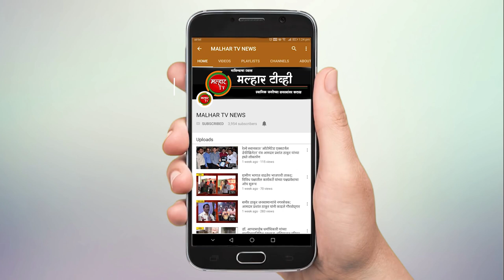'माय लाईफ माय योगा' रेकॉर्डेड व्हिडीओ २०२० स्पर्धा तसेच ऑनलाईन वक्तृत्व स्पर्धेचा बक्षिस वितरण !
malhartvnews at panvel |  'माय लाईफ माय योगा' रेकॉर्डेड व्हिडीओ २०२० स्पर्धा तसेच ऑनलाईन वक्तृत्व स्पर्धेचा बक्षिस वितरण